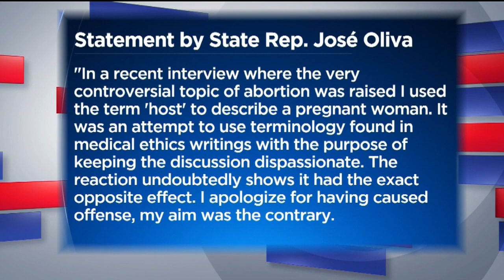Facing South Florida: House Speaker Jose Oliva On Healthcare, Abortion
CBS Maimi's Jim DeFede is the host of Facing South Florida.